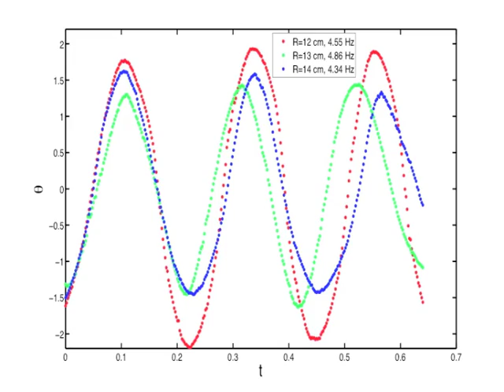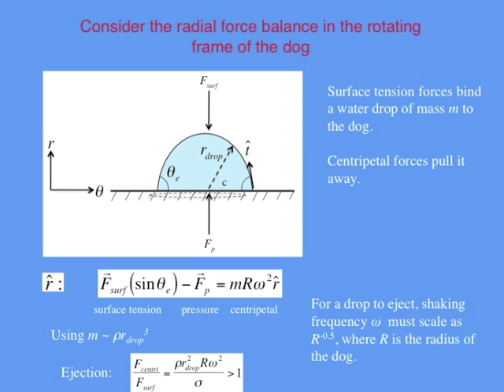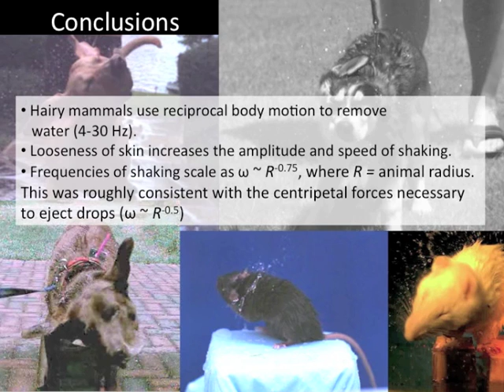Drying of wet mammals by body oscillation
From "The Wet-Dog Shake," Andrew Dickerson, Grant Mills, Jay Bauman, Young-Hui Chang, David Hu, published in ArXiv, 15 Oct 2010

Abstract: The drying of wet fur is a critical to mammalian heat regulation. In this fluid dynamics video, we show a sequence of films demonstrating how hirsute animals to rapidly oscillate their bodies to shed water droplets, nature's analogy to the spin cycle of a washing machine. High-speed videography and fur-particle tracking is employed to determine the angular position of the animal's shoulder skin as a function of time. X-ray cinematography is used to track the motion of the skeleton. We determine conditions for drop ejection by considering the balance of surface tension and centripetal forces on drops adhering to the animal. Particular attention is paid to rationalizing the relationship between animal size and oscillation frequency required to self-dry.